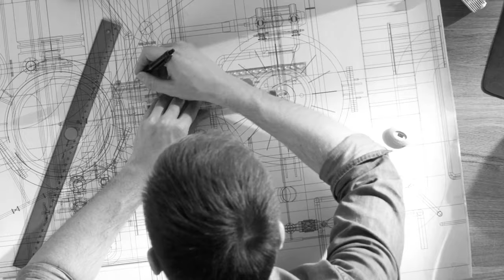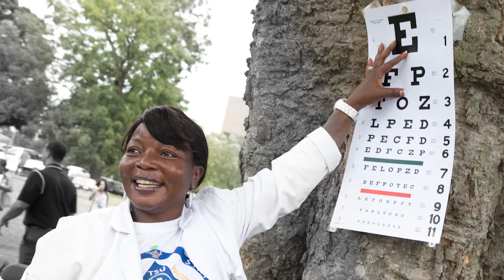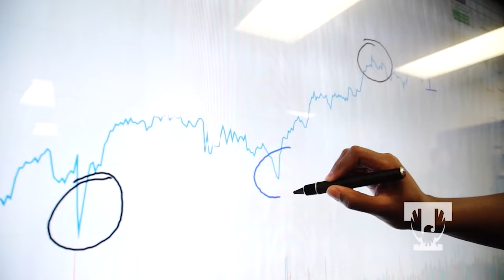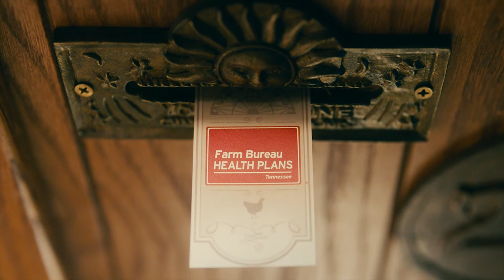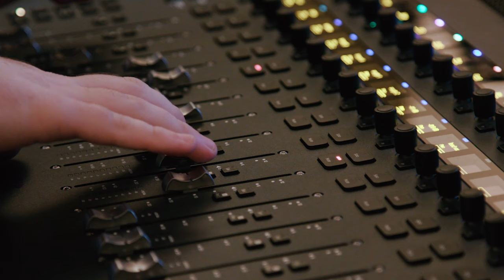2019 OVC Football Preview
Get an exclusive preview of the 2019 OVC football season with interviews from all nine league coaches and nine student-athletes.

0:40 - Josh Pearson, Jacksonville State
8:03 - John Grass, Jacksonville State
17:20 - Zach Hall, Southeast Missouri
23:04 - Tom Matukewicz, Southeast Missouri
27:52 - James Sheehan, Eastern Illinois
33:32 - Adam Cushing, Eastern Illinois
39:57 - Chris Rowland, Tennessee State
46:12 - Rod Reed, Tennessee State
53:55 - Daryl McCleskey Jr., Eastern Kentucky
58:17 - Mark Elder, Eastern Kentucky
1:07:52 - Beth DeBauche, OVC Commissioner
1:23:22 - TJ Jefferson, UT Martin
1:28:48 - Jason Simpson, UT Martin
1:35:58 - Bailey Fisher, Tennessee Tech
1:42:26 - Dewayne Alexander, Tennessee Tech
1:50:30 - Kentel Williams, Austin Peay
1:58:10 - Mark Hudspeth, Austin Peay
2:04:22 - James Sappington, Murray State
2:10:00 - Mitch Stewart, Murray State